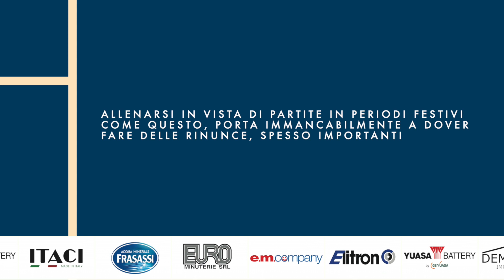Conferenza Stampa pre-partita: Yuasa Battery Grottazzolina VS Conad Reggio Emilia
Le parole di Coach Massimiliano Ortenzi e Aleksandar Mitkov in vista della partita contro Reggio Emilia, domenica 7 Gennaio.